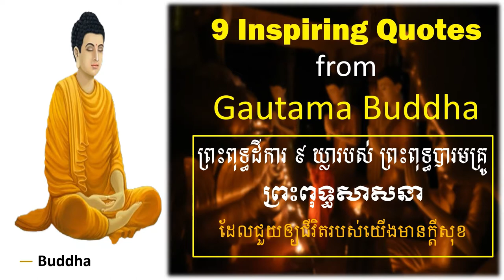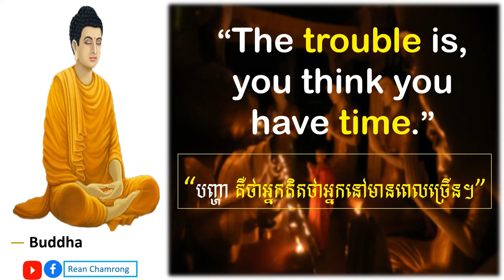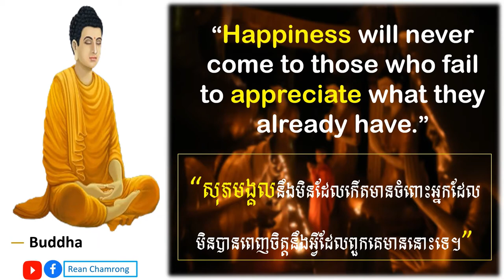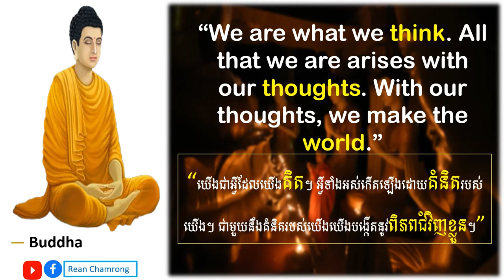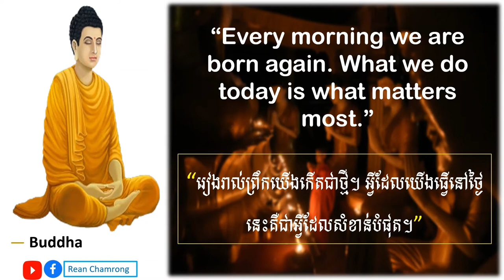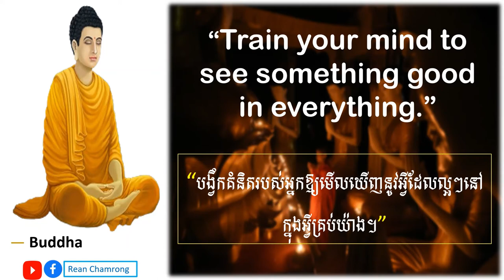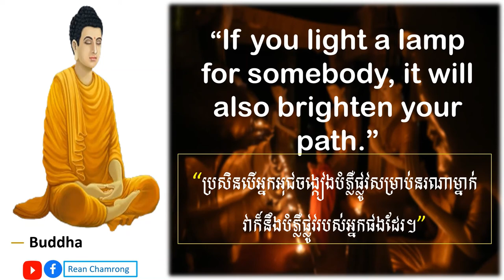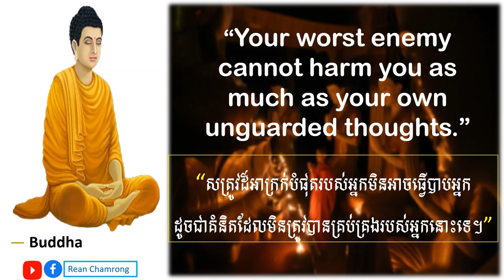9 Inspiring Quotes Form Buddha Gautama That Inspire You to Live Your Life Better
9 Inspiring Quotes Form Buddha Gautama That Inspire You to Live Your Life Better
The Buddha was a philosopher, mendicant, meditator, spiritual teacher, and religious leader who lived in what is now Nepal and India.

Great Buddha Quotes On Life,Buddha Quotes In English,Buddha Quotes That Will Change Your Life,Life Quotes,buddha quotes,Wonder Zone